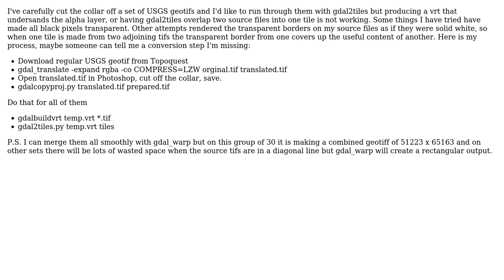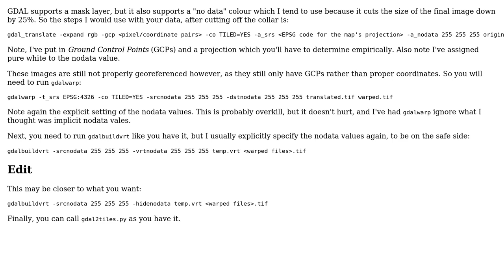GIS: Tiling rgba geotiffs using vrt rather than gdal_warp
With thanks & praise to God, and with thanks to the many people who have made this project possible! | Content (except music & images) licensed under CC BY-SA | Music | Images & others | With thanks to user MerseyViking user Craig user AndreJ and the Stack Exchange Network Trademarks are property of their respective owners. You are responsible for your own actions.